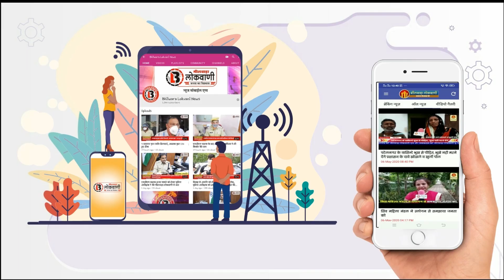रोनक प्रोसेस के मालिक ने हड़ताली श्रमिको पर बनाया जबरन दबाव करवाये खालीकागजों पर हस्ताक्षर बनायाबंधक